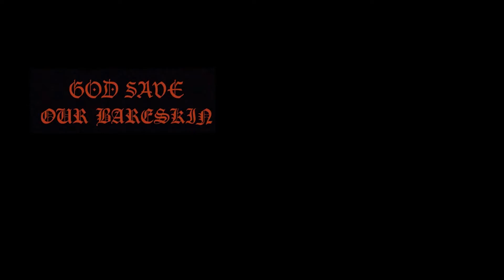Quel Punto (Remastered) —